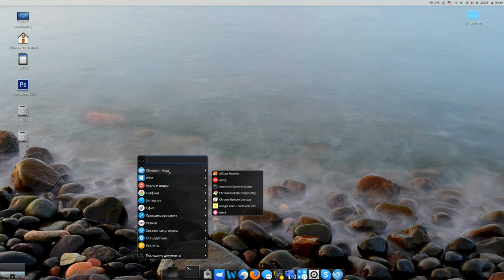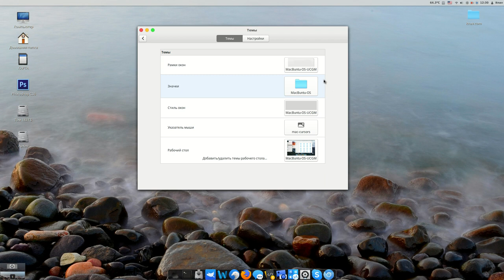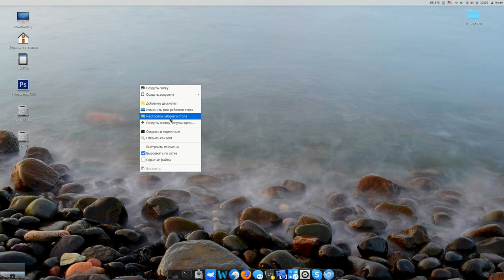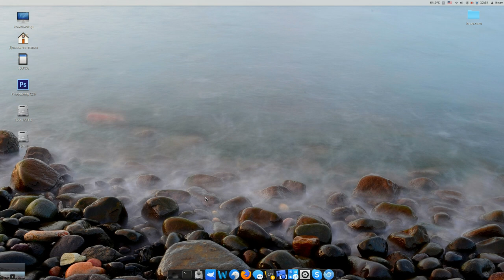Linux Mint 18 Sarah - мои настройки внешнего вида